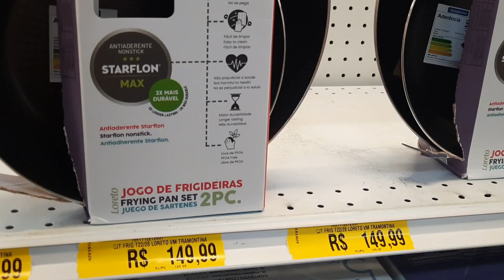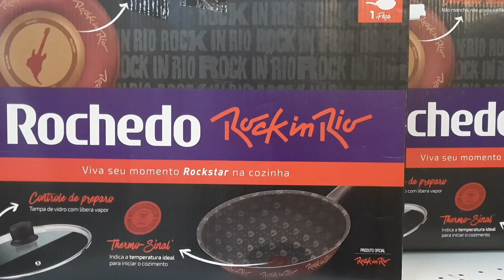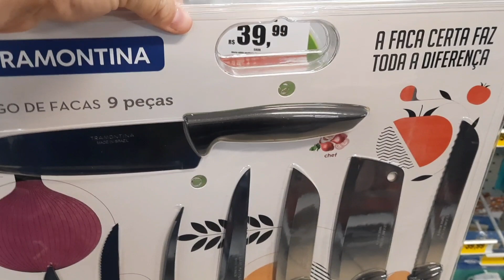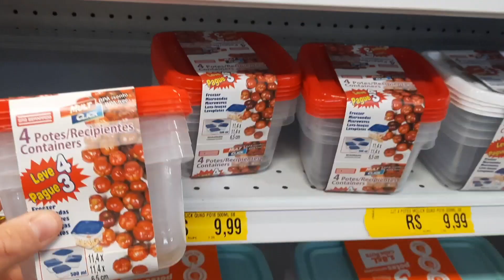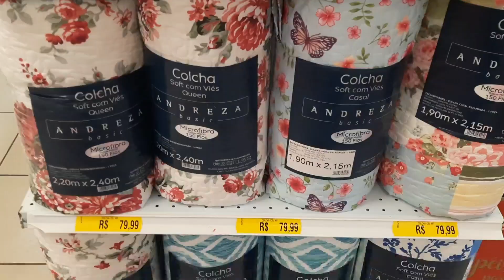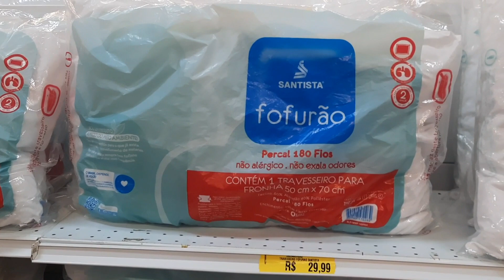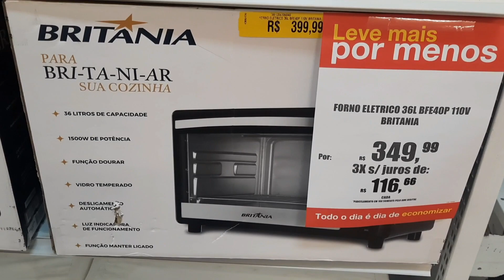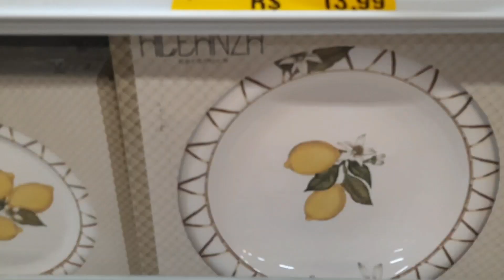Tour e Achadinhos na Lojas Americanas/ Achadinhos para o Lar na Promoção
LOJAS AMERICANAS DENTRO DO SHOPPING PARQUE DOM PEDRO DE CAMPINAS SP